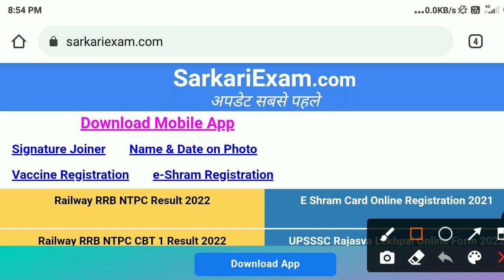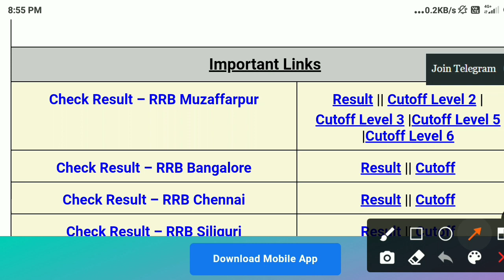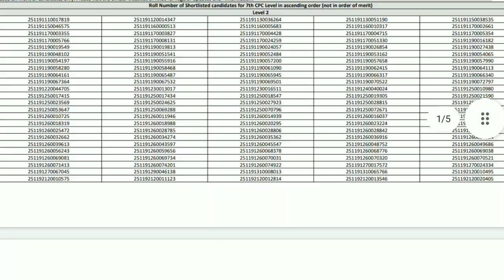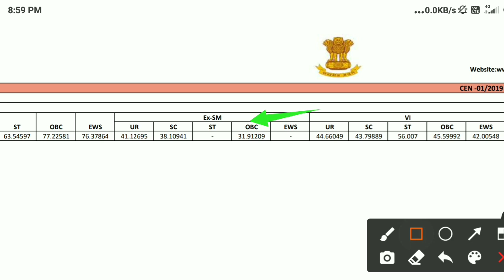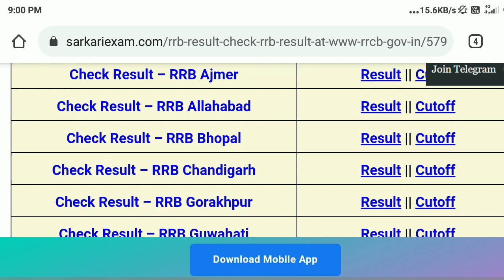RRB NTPC Result kaise check kare 📝|| NTPC ka Cutoff mark kaise dekhe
Hello dosto aap sabhi ko suwagat hai hamare YouTube channel suni tech and education me dosto aaj ke video me meine bataya hu ki aap sabhi aapna RRB NTPC ka  result or Cut off kaise check kar sakte hai asa karte hai ki aap sabhi kr liye ye video helpful rahenge video thora vi aacha lage tho video ko like comment share and channel ko subscribe karne na bhule